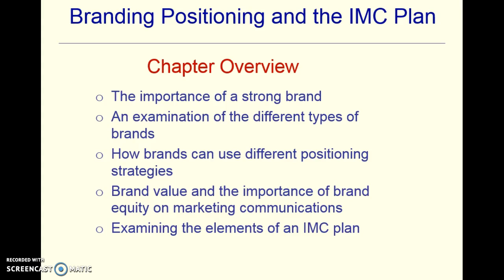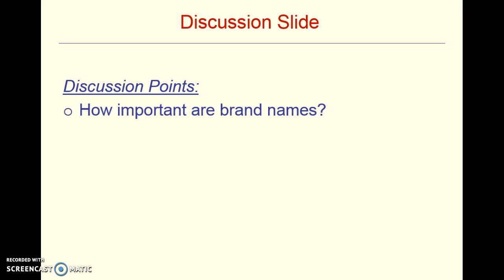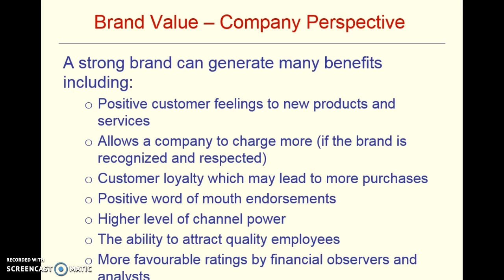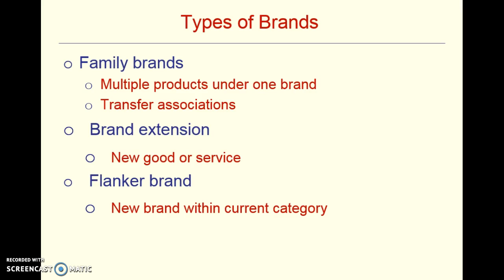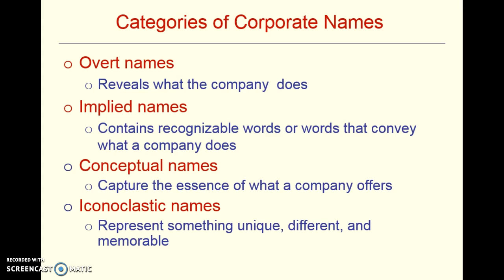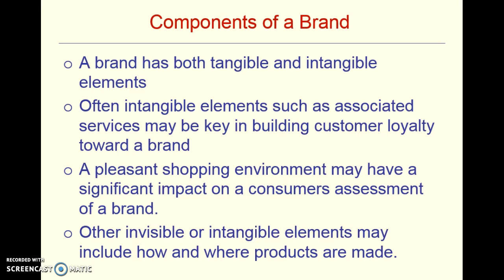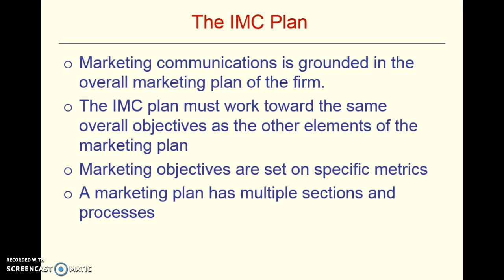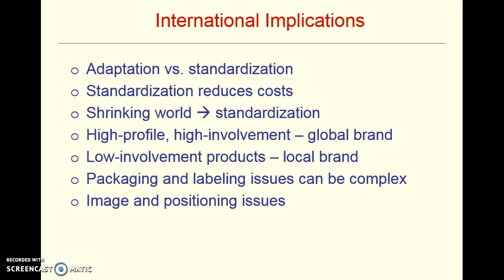IMC Ch. 2 Slides